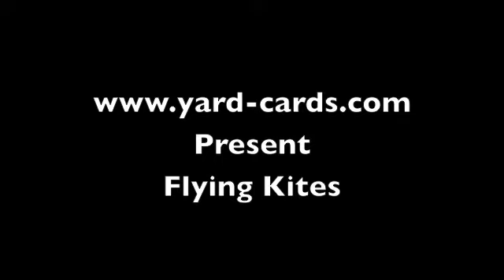KITES by ANDREW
Various clips of flying my Peter Powell Kite